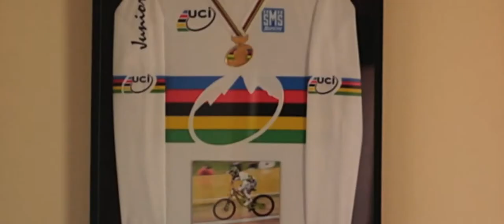Troy Brosnan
Troy has proven time and time again how and why he is one of the worlds fastest riders, I had a chance to film with him earlier this year for a full length film I did, after he unfortunately injured himself, I wanted to release just the rider section to pay some homage to one of Australia's best.